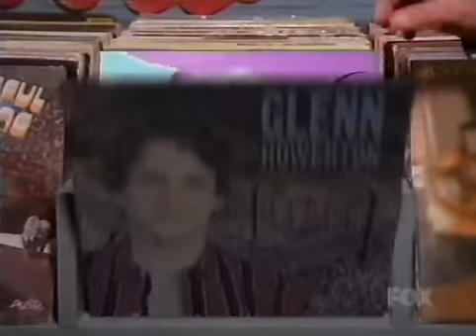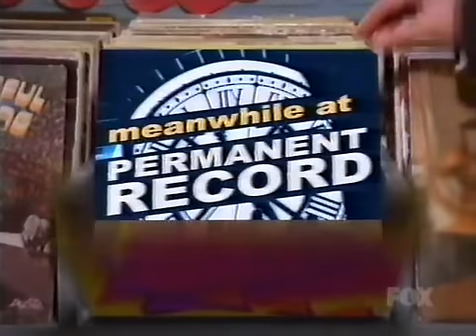12 - That 80s Show - Sophia's Depressed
This originally aired last because Fox had just discovered a new way to screw up television. The end bit only aired in Canada, you can find it at the end of other versions of this episode on youtube, but it's not really worth the bother. Episodes 2 and 4 were also switched in the original airing.